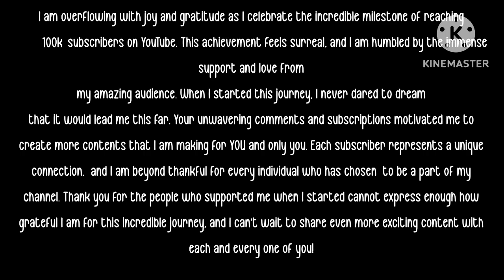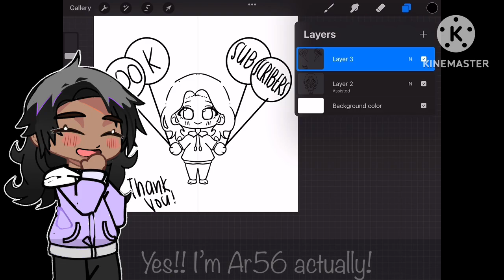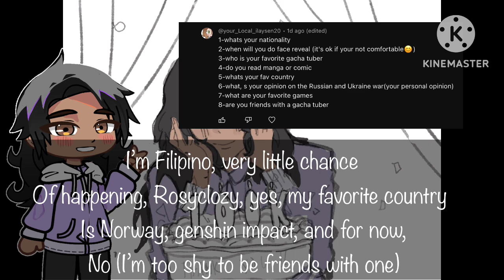50k+50k! (Mini QandA + speed paint)